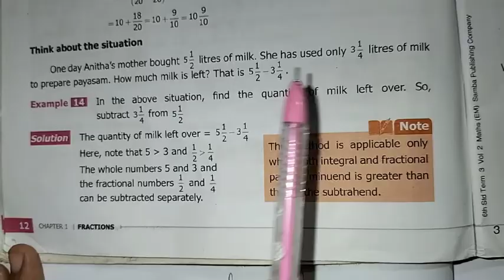6th Maths T-3 Ch-1 Fractions Example 14 | Samacheer One plus One channel